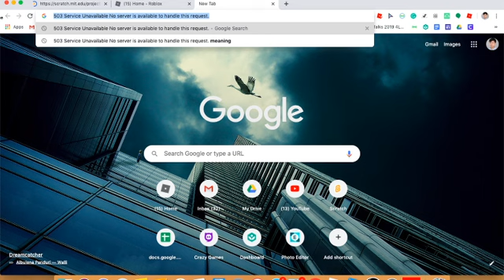ROBLOX IS DOWN :( 503 Service Unavailable No server is available to handle this request. NOOOOOOOO